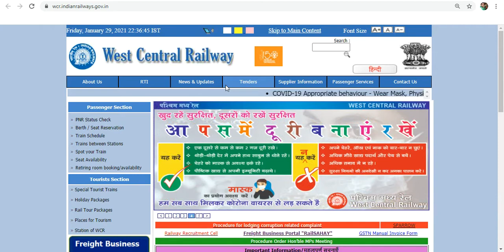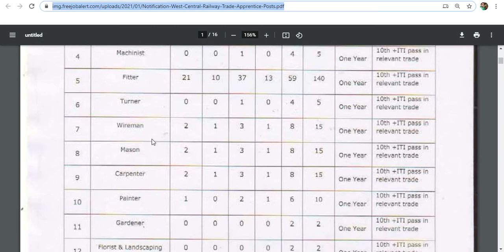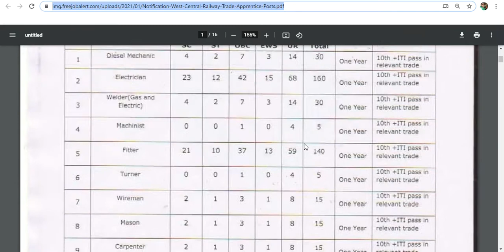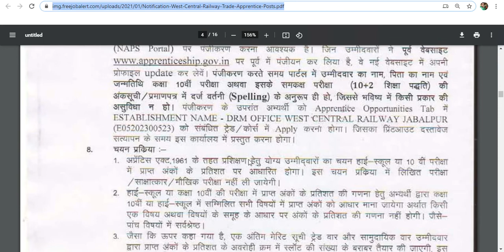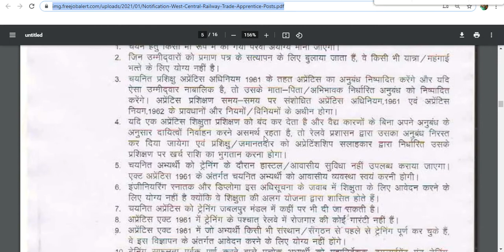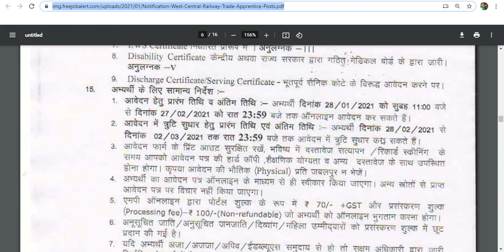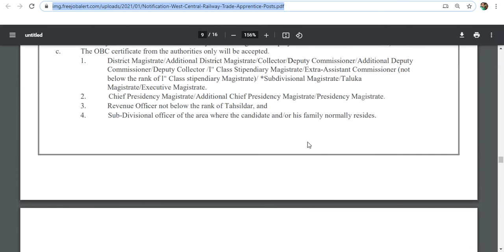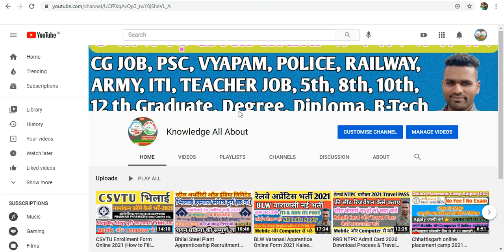WCR Jabalpur Railway New Apprentice Vacancy 2021| WCR Jabalpur Railway Apprentice Recruitment 2021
WCR Jabalpur Railway New Apprentice Vacancy 2021
WCR Jabalpur Railway Apprentice Recruitment 2021

West Central Railway has given an employment notification for the recruitment of Trade Apprentice vacancies. Those Candidates who are interested in the vacancy details & completed all eligibility criteria can read the Notification & Apply Online.
• Starting Date for Apply Online: 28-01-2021
• Last Date to Apply Online: 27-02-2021
• Date for Error Correction: 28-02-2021 to 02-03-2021

⚫ Mobile से Document Scan,Photo Resize और Pdf कैसे बनाए बिना Printer के Mobile से Document स्कैन करें

WCR Railway Apprentice Vacancy 2021
WCR Railway Apprenticeship Recruitment 2021
WCR Jabalpur Apprentice Vacancy 2021
WCR Railway Apprenticeship Recruitment Online form 2021
West Central Railway Apprentice Vacancy 2021
West Central Railway Apprentice Bharti 2021
WCR Railway Apprentice Jabalpur 2021
WCR Railway Jabalpur Apprentice Vacancy 2021
West Central Railway Apprentice Recruitment 2021
West Central Railway Jabalpur Apprentice Vacancy 2021
Railway WCR Apprentice Online Form 2021
Railway WCR Apprentice Online Form 2021 kaise bhare
how to fill WCR Apprentice Online Form 2021
Shravan Patwa

          (जय हिंद)
Mr. Shravan_Patwa